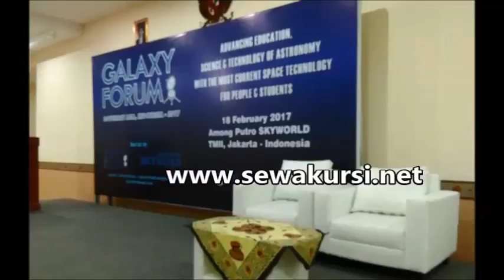Rental Meja VIP Kaca Di Mampang Prapatan, Pancoran Dan tebet Jakarta Selatan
Pelayanan 24 Jam :
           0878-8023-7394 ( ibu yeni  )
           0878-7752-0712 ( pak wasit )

Kami menyewakan peralatan dan perlengkapan pesta ataupun acara.Barang yang kami sewakan di jamin dalam kondisi bagus dan berkualitas.Adapun jenis produk sewa kami antara lain : sewa tenda,sewa kursi,sewa meja,panggung,backdrop,tiang antrian,sound system,sign in/out,ac,genset,misty cool,alat catering,dekorasi kain,tirai dekorasi,screen proyektor,toilet portable,karpet,pelaminan pengantin, dll.

hubungi kami segera untuk solusi kebutuhan sewa peralatan dan perlengkapan acara.Kami siap untuk turut mensukseskan acara anda.